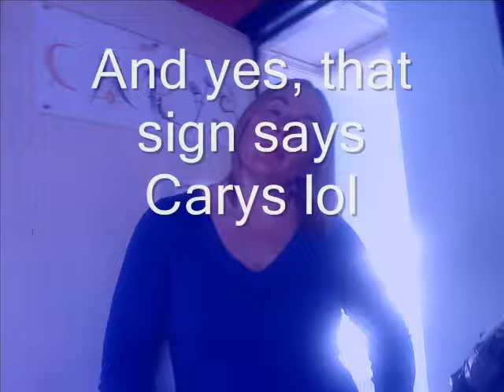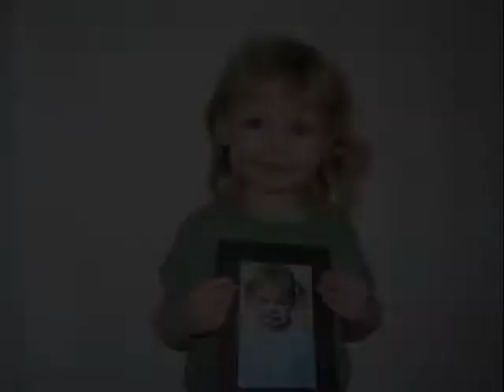MAH FRIENDIEZ AND FAMILY =3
=d it be mah friends and family